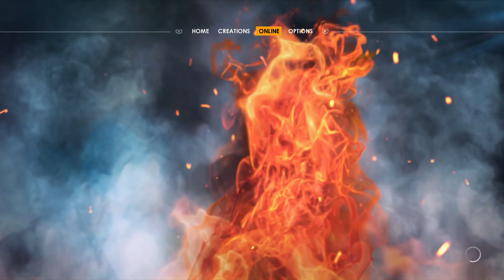WWE 2K22 Gold Rush Tournament For The Vacated WWE Women's Grand Prix Championship!